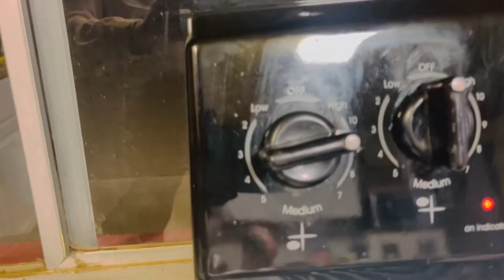Mi casa pequeña limpieza,comida y más parte#3